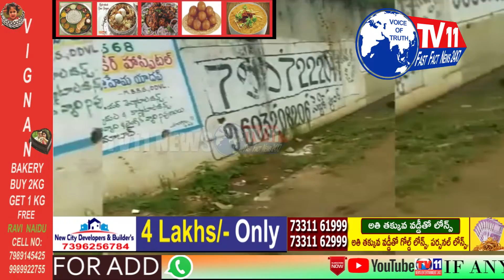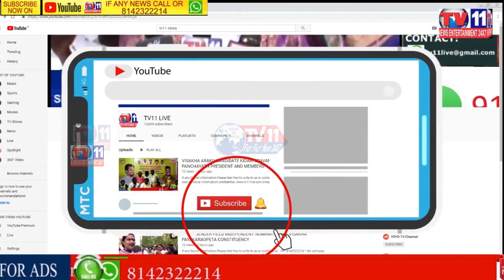నిజామాబాద్ లో జనావాసాల్లోకి వచ్చిన మొసలి | HYD | TS